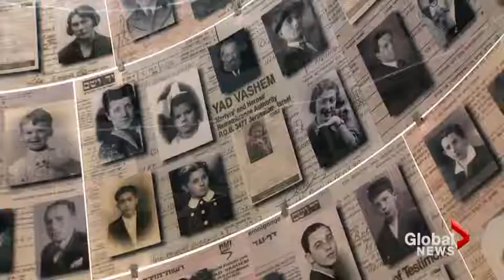Canada and Israel agree on trade, not settlements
The Canadian economy was a major focus of talks between Stephen Harper and Israeli Prime Minister Benjamin Netanyahu. While the two leaders agreed to expand Canada-Israel trade, the two friends agreed to disagree on the issue of Israeli settlements. Jacques Bourbeau reports from Jerusalem.